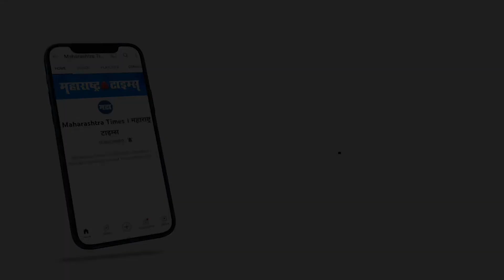Mahabaleshwar | नाताळ आणि नववर्षानिमित्तान पर्यटक महाबळेश्वरमध्ये दाखल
महाराष्ट्राचं मिनी कश्मीर ज्याला संबोधलं जातं ते महाबळेश्वर गर्दीने फुलुन गेलेलं पहायला मिळतय. नाताळा निमीत्त पर्यटक महाबळेश्वर मध्ये हजेरी लावतायेत वाढलेली गुलाबी थंडी आणि जोडुन आलेले नववर्ष आणि ख्रिसमसच्या सुट्ट्या यामुळे पर्यटकांचा उत्साह याठिकाणी पहायला मिळतोय.